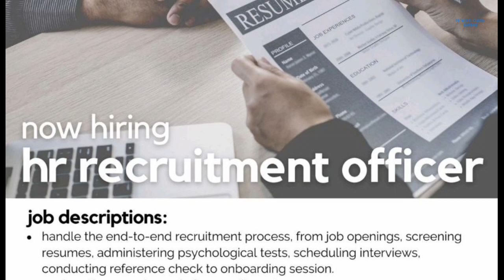Lowongan Kerja PT Sat Nusapersada Tbk Batam hari ini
Lowongan kerja PT Sat Nusapersada Tbk ( PTSN ) Batam hari ini

HR Recruitment Officer
Email resume ke:
Subject: Name_Recruiter
(File PDF)

Alamat PT. Sat Nusapersada Batam
Jl. Pelita VI No.99, Kp. Pelita, Kec. Lubuk Baja, Kota Batam, Kepulauan Riau 29443